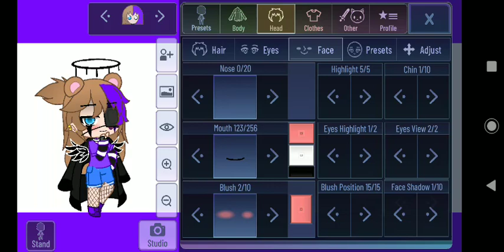don't forget about me 😔